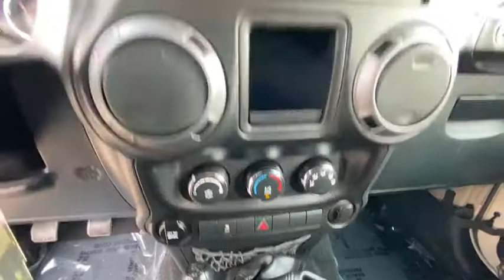2016 Jeep Wrangler_Unlimited Reno, Carson City, Northern Nevada, Sacramento, Elko, NV GL250556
Mojave Sand Clear Coat Used 2016 Jeep Wrangler_Unlimited available in Reno, Nevada at Lithia Chrysler Jeep of Reno. Servicing the Carson City, Northern Nevada, Sacramento, Elko, NV area.
2016 Jeep Wrangler_Unlimited 4WD 4dr Sport - Stock#: GL250556 - VIN#: 1C4BJWDG0GL250556

CARFAX 1-Owner. Sport trim Mojave Sand Clear Coat exterior. iPod/MP3 Input CD Player Brake Actuated Limited Slip Differential TRANSMISSION: 6-SPEED MANUAL (NSG370)... ENGINE: 3.6L V6 24V VVT 4x4. CLICK ME! KEY FEATURES INCLUDE: 4x4 iPod/MP3 Input CD Player Brake Actuated Limited Slip Differential MP3 Player Child Safety Locks Steering Wheel Controls Rollover Protection System Electronic Stability Control. OPTION PACKAGES: ENGINE: 3.6L V6 24V VVT (STD) TRANSMISSION: 6-SPEED MANUAL (NSG370) (STD). EXPERTS CONCLUDE: KBB.com explains All have Chryslers smooth and strong 3.6-liter 285-horsepower V6 engine which thanks to excellent gearing and powertrain choices provides the Wrangler with exceptional off-road capabilities.. BUY WITH CONFIDENCE: CARFAX 1-Owner BUY FROM AN AWARD WINNING DEALER: At Lithia Chrysler Jeep of Reno our first and foremost goal is to make your car-buying and ownership experience better than any other youve had near Carson City Auburn CA Sparks and beyond. And prepare to have your expectations exceeded. Price does not include $449 Dealer Doc fee taxes and license fees. Price contains all applicable dealer incentives and non-limited factory rebates. You may qualify for additional rebates; see dealer for details.